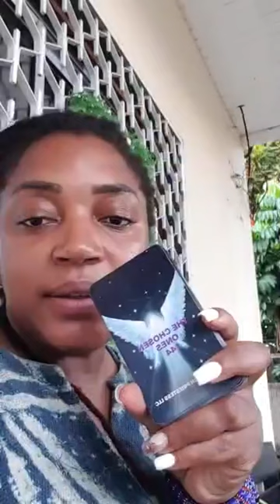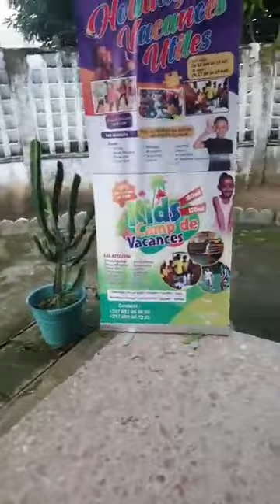Ta force ne peut tomber